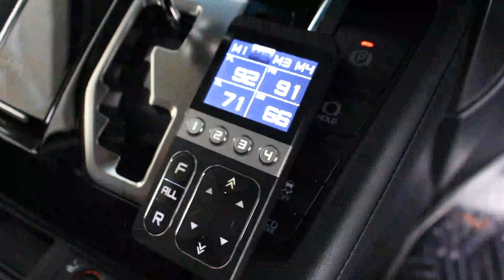TOYOTA VELLFIRE 30 MODELLISTA 次世代エアサス Air Force 動画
トヨタ 30 ヴェルファイア 純正モデリスタ装着車に次世代エアサス「Air Force Suspension」をインストール。
エンジンをかけた瞬間に設定した走行車高に上がり、ワイヤレスリモコンで操作する次世代エアサス。
500以上の車種、それぞれに設定された車高調一体型エアバッグだから、乗り心地も快適です。
次世代エアサス　エアフォースサスペンション

中古車・カスタム・エアサスはジャッツへお気軽にお問合せください！

‹ピックアップトラック専門店›ジャッツ湘南茅ケ崎店
‹ラグジュアリースポーツ専門店›ジャッツ東名横浜店
‹関東唯一のエアサス専門工場›ジャッツカスタムDIV.